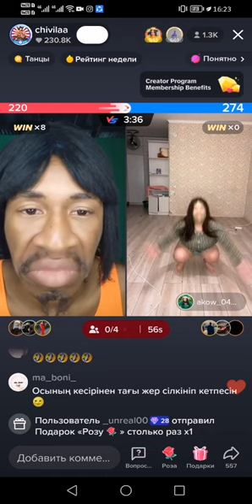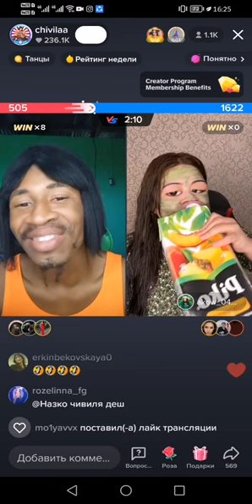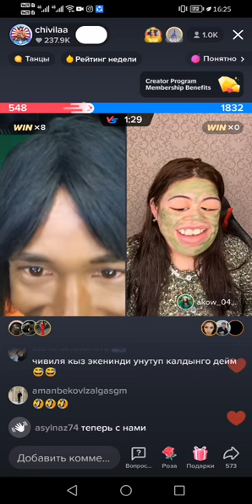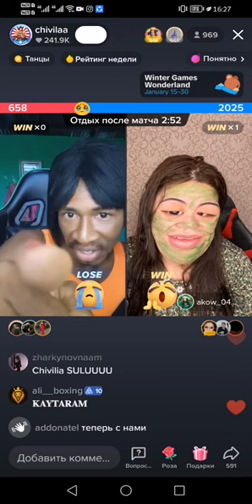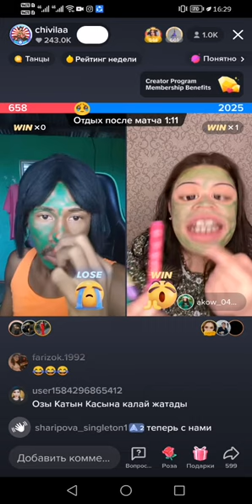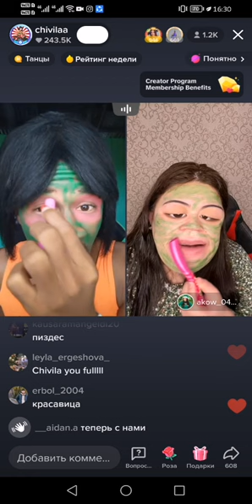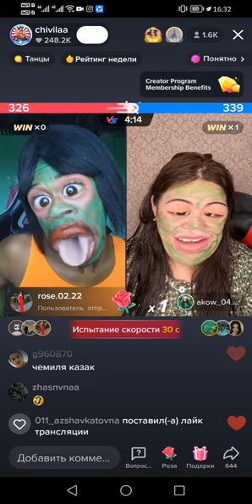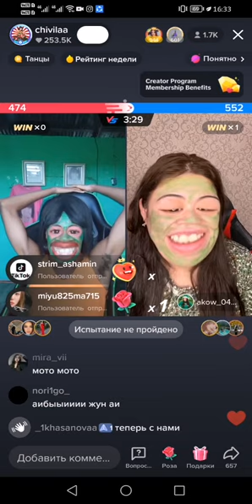🔞ОШГАНЛАР КОРИШ ТАВСИЯ КИЛАМИЗ НИМАЛАР КИЛГАНИ КОРИНГ КУЛИБ КОТИБ КОЛАСИЗ ШАРМАНДА 🔞